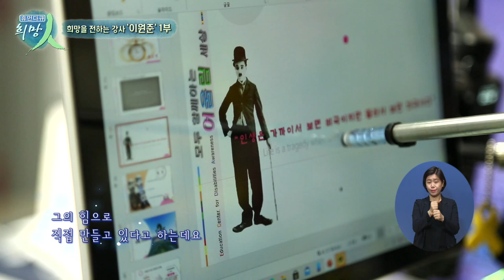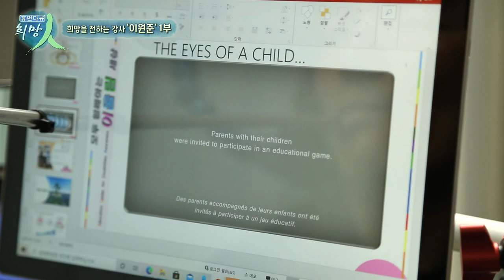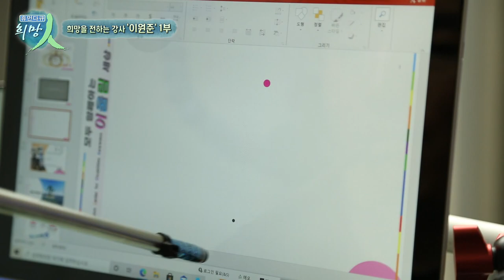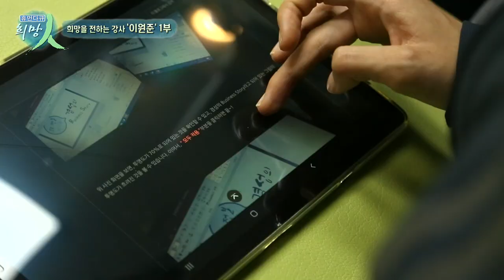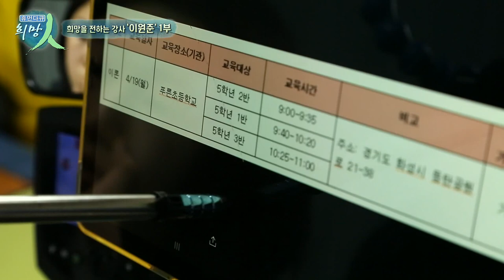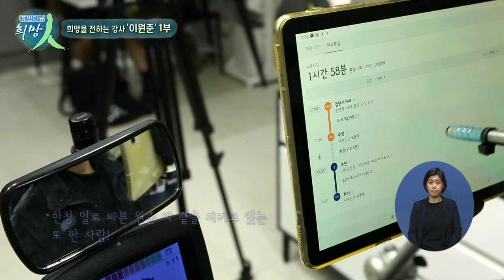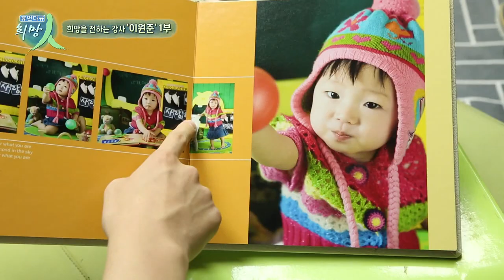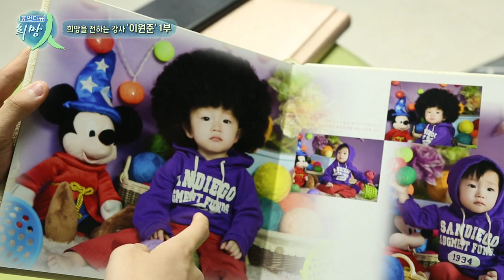[복지TV 휴먼다큐 희망인 149회 희망을 전하는 강사 '이원준' 1부]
장애인식개선 강사 '이원준'  1부
(연출 : 김태호)

이번 휴먼다큐 희망인은
장애인식개선 강사로 유명하신 '이원준' 강사님이 주인공 입니다

여러 매체나 강연에서
장애 / 장애인에 대한 인식개선을 위해서 노력하시는 분이신데요!

하루 아침에 사고로 인하여 척수 장애인이 되었지만
희망을 전하기 위해 장애인식개선 강사가 되신
이원준 강사님을 복지TV 휴먼다큐 희망인에서 촬영을 했습니다!